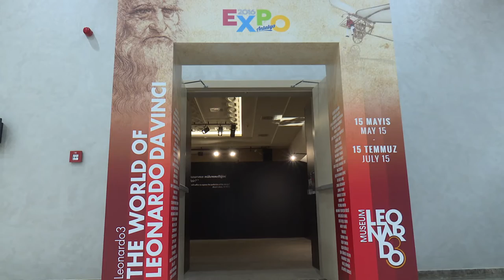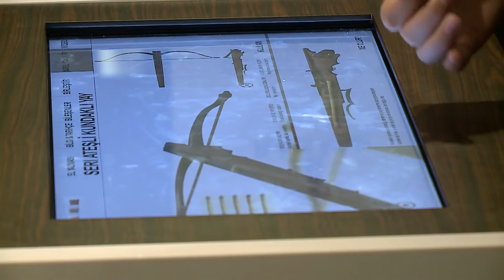DA VINCI SERGİSİ @EXPO2016'DA AÇILDI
Da Vinci’nin makineleri EXPO 2016’da sergileniyor
Tarihteki en büyük mucitlerden biri olan Leonardo Da Vinci’nin icatlarının yer aldığı “Leonarda Da Vinci’nin Dünyası” isimli sergi EXPO 2016 Antalya Kongre merkezinde ziyarete açıldı. Yeni keşifleri ortaya çıkaran dünya çapındaki sergide Da Vinci’nin el çizimleri ve 20 tasarımı yer alıyor. Sergi 15 Temmuz’a kadar açık kalacak.

53 ülkenin katılımıyla gerçekleşen “Çiçek ve çocuk” temalı EXPO 2016 Antalya, ziyaretçilerine botanik zenginliğin yanı sıra birbirinden farklı etkinliklere katılma imkânı da sunuyor. EXPO 2016 Antalya Kongre Merkezinde ziyarete açılan “Leonardo3: Leonardo da Vinci’nin Dünyası – Makineler” isimli sergi ziyaretçilerini tarihte bir yolculuğa çıkarıyor.
ATLANTİK EL YAZMASI DİJİTAL ORTAMDA
Ziyarete açılan sergide Leonardo da Vinci’nin uçuş, müzik, mimari ve mekanik üzerine 20 tasarımı yer alıyor. Başta İtalya olmak üzere, dünyanın pek çok ülkesine de giden sergide ziyaretçiler ilk kez, Leonardo’nun en önemli el yazması olan Atlantik El Yazması’nın (Codex Atlanticus) sayfalarını birer birer çevirme fırsatı da buluyor. Ziyaretçiler bu el yazmasına iki mega ekran üzerinden doğrudan erişim sağlayabiliyor.
BÜYÜK DÂHİNİN 20 TASARIMI SERGİLENİYOR
Sergide Fransa Kralı’nın huzurunda yürümesi ve ona zambak takdim etmesi için inşa edilen Mekanik Aslan'ın maketi de bulunuyor. Mekanik Aslan’ın 3 metrelik ilk gerçek boyutlu canlandırmasının yanı sıra Antalya’da sergilenen Uçan İki Kişilik Bisiklet'in gösterimi de dünyada bir ilk olma özelliği taşıyor.
Büyük dâhinin tasarladığı viyola gibi ses çıkaran taşınabilir klavsen ve gerilebilir davulun yanı sıra Leonardo’nun uçma hayalinden yola çıkarak tasarladığı Büyük Uçurtma, Mekanik Yarasa, Hava Burgusunun maketleri de sergide yer alıyor.
Eşi benzeri görülmemiş hakiki bir 15. Yüzyıl robotu olma özelliği taşıyan Robot Asker’in aslına uygun maketi serginin en dikkat çeken parçalarından biri. Çok Toplu Savaş Gemisi’nin maketi de yine Leonardo 3’e özgü olan bir diğer model.
“Leonardo3: Leonardo’nun Dünyası – Makineler” sergisi ziyareti eğlenceli hale getiren araç ve teknolojilerle, her yaştan çocuk ve yetişkinin Leonardo’nun eserlerini görüp anlamasını amaçlayan bir gösteri niteliğinde bir sergi.
SERGİNİN KÜRATÖRÜNDEN ÇOCUKLARA ÇAĞRI
Serginin küratörü Edoarda Zanon, Leonarda Da Vinci Sergisi ile EXPO 2016 Antalya sergisinin ciddi ve büyük bir bağı olduğunu ifade ederek şunları söyledi;
“İki sergi de çocuk teması üzerinde yoğunlaşıyor. EXPO 2016 Antalya 30 Ekim’e kadar devam edecek, Leonardo Da Vinci sergisi de 15 Temmuz’a kadar burada olacak.  Bu, özellikle çocuklar için önemli bir sergi. Çocuklar dikkatle kendi çevrelerine ve doğaya baktıkları zaman hepsi birer Leonardo Da Vinci olabilir çünkü Da Vinci’nin en büyük esin kaynağı doğanın kendisiydi. O, doğadan esinlendiği zaman bütün bu havacılıkla ilgili olan savaş makinaları da dahil şeyleri üretmeye başladı.”
“Leonarda Da Vinci’nin Dünyası” sergisinden çocukların yetişkinlerden daha çok fayda sağlayacağına dikkat çeken Zanon, interaktif bir sergi hazırladıklarını ifade ederek tasarımların önüne konulan bilgisayarlar sayesinde çocukların makinaların nasıl yapıldığını görebileceğini, aynı zamanda makinayı sanal olarak bozup tamir edebileceğini söyledi. Zanon, “Bu anlamda özellikle çocuklar Leonarda Da Vinci’yi çok daha yakından tanımış olacaklar” dedi.
“Leonardo3: Leonardo da Vinci’nin Dünyası – Makineler” sergisi EXPO 2016 Antalya Kongre Merkezi’nin birinci katında yer alan sergi odasında 15 Temmuz tarihleri arasında 10:00-20:30 saatlerinde gezilebilecek.